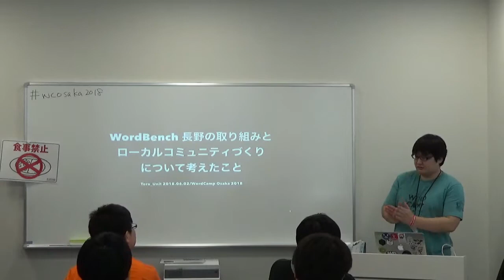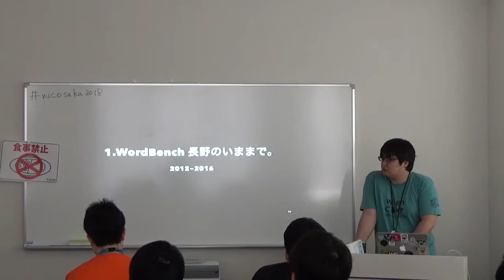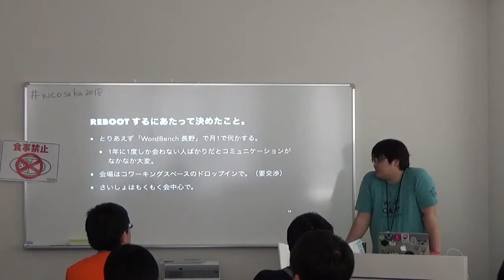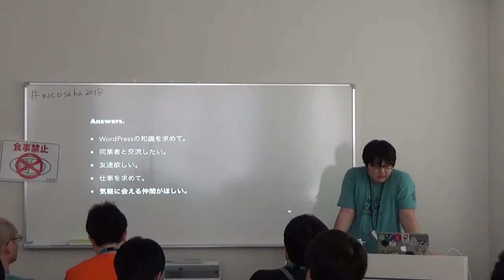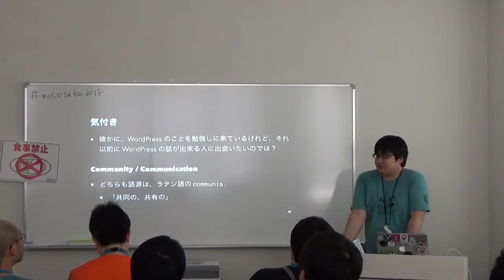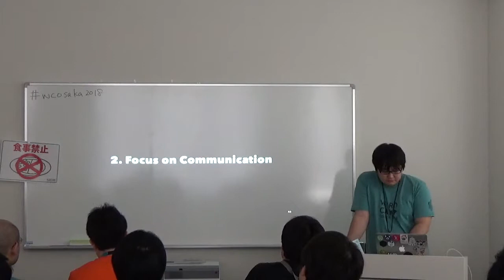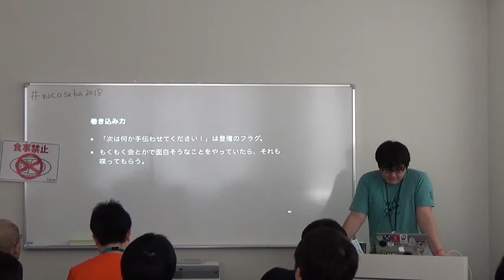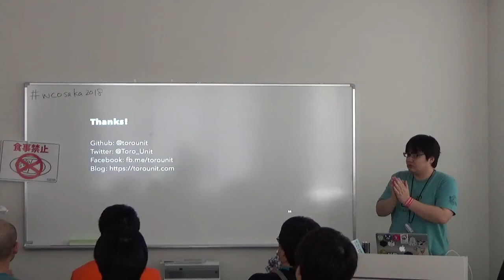Hiroshi Urabe: WordBench 長野の取り組みと、コミュニティづくりについて考え...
WordBench 長野をリスタートして３年目になります。その中で「ITコミュニティってなんだろう？」ということを考える機会が多々ありました。
その中での気付き、運営やこれからコミュニティに参加していこうと思っている人へのヒントになるような話ができればと思います。
WordBench ってなんだろう？WordPress で困ったときどうすれば良いんだろう？みたいなはなしなどもできればと思います。